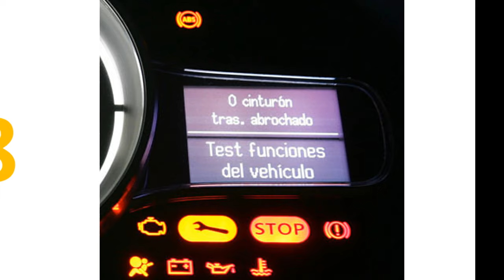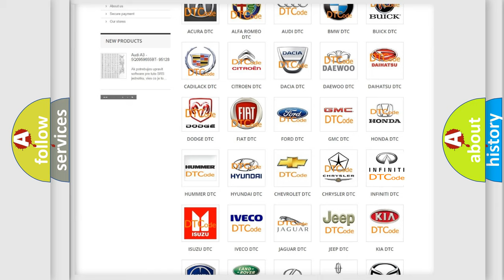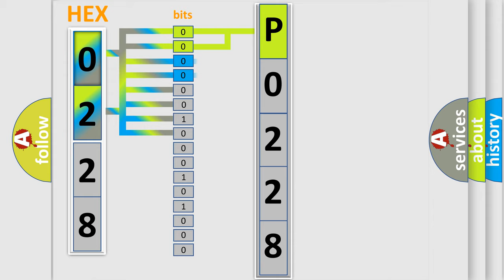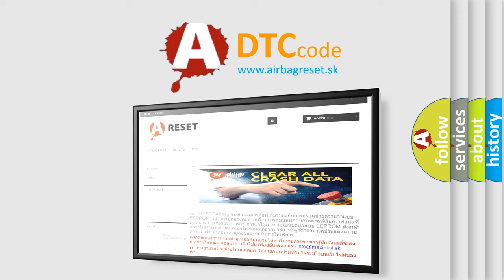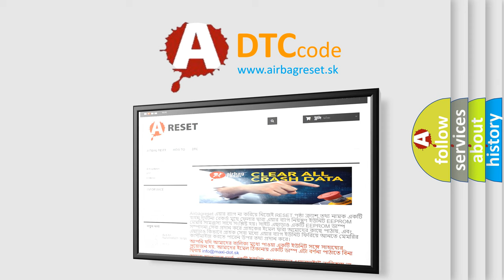DTC Infiniti P0228 Short Explanation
Contents:
0:21 Basic DTC analysis according to OBD2 protocol standard.
1:48 Insight into programming
2:58 A diagnostically understandable description of the Diagnostic Trouble Code
3:05 Basic error definition

Make:
Infiniti
Code:
P0228
Definition:
F-CAN Communication Circuit Error (F-CAN Bus OFF)
Description:
When the powertrain control module (PCM) does not receive the signals via the CAN lines for a set time or more,the PCM detects a malfunction.The PCM does not receive any signals for at least 1 second.NOTE: Before you troubleshoot,record all freeze data and any on-board snapshot.
Cause:
 PCM needs to be updated with the latest software Faulty PCM